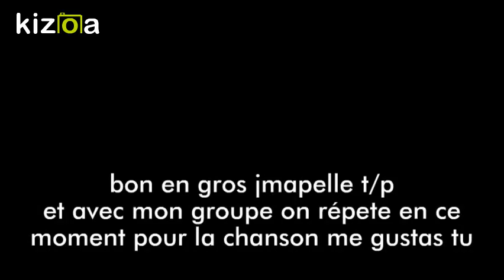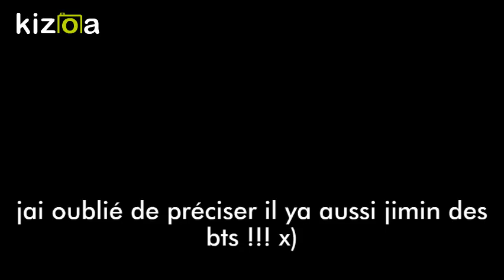MARIAGE FORT DIFFICILE